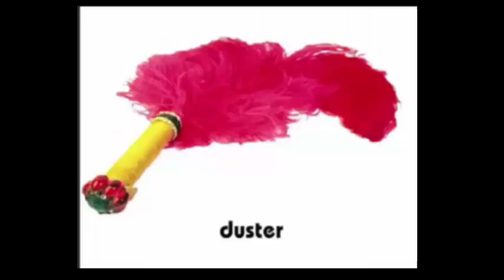Unit 7 Vocabulary